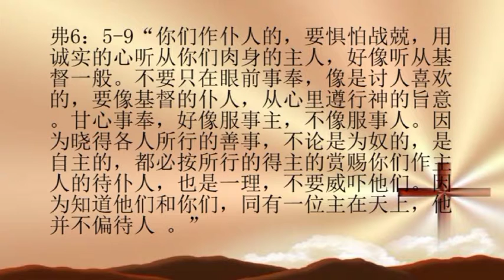7/8/2015 Everyday Emmanuel 每日以马内利